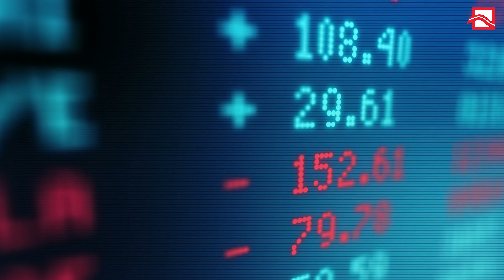Bank Spółdzielczy Wschowa - film jubileuszowy